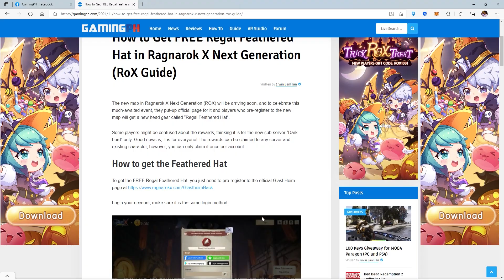How to Get FREE Headgear (Regal Feathered Hat) in Ragnarok X Next Generation - ROX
Glast Heim is set to be released in Ragnarok X, here is a quick guide on how to get the free headgear.